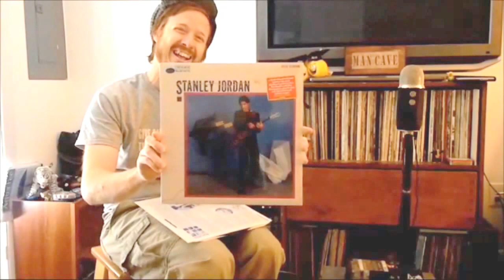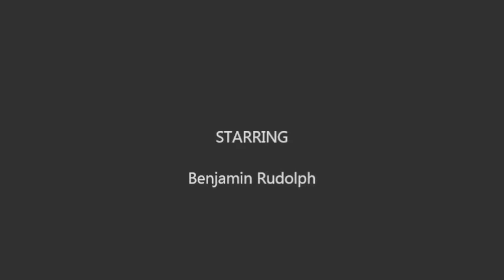Vinyl Collection: Episode 6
Benjamin talks about "Stanley Jordan."

Starring:  Benjamin Rudolph

Directed By:  Garry Williams